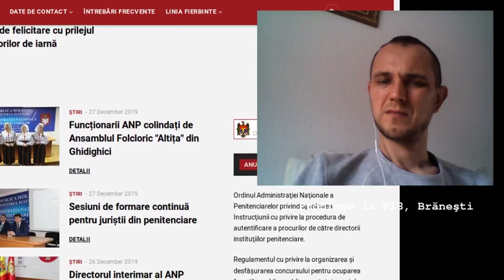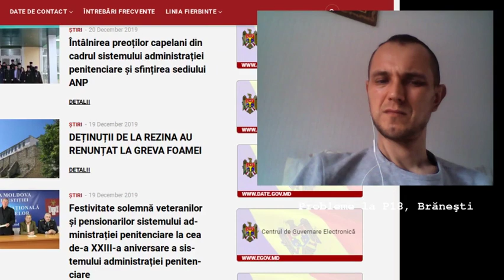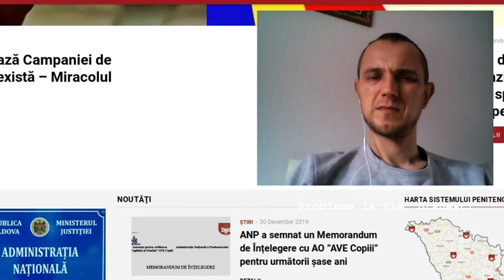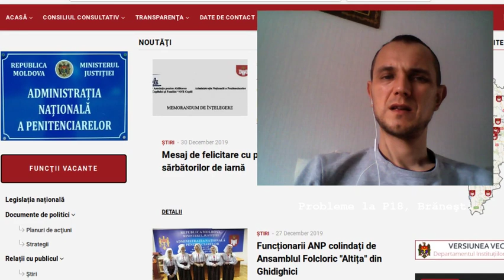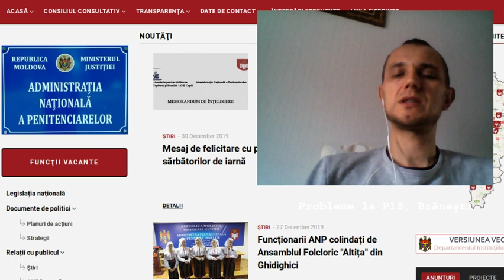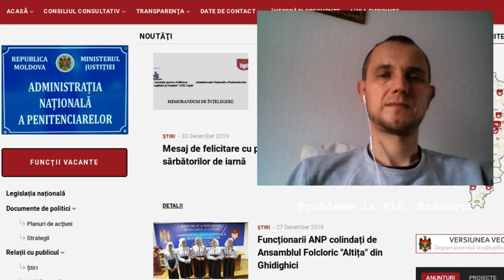Spun că ruda lor e ţinută afară, în curtea penitenciarului - Curaj.TV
Soţia condamnatului Şevcenco şi sora ei spun că omul a fost adus luni de la P13, Chişinău în P18, Brăneşti, iar acolo doar lucrurile i le-au dus în celula 1, pe cînd el stă în curte, sub cerul liber, cu pretext că nu au unde să-l cazeze. De fapt, spun femeile, asta e o formă de răzbunare a administraţiei pentru că n-ar vrea să colaboreze cu ei.